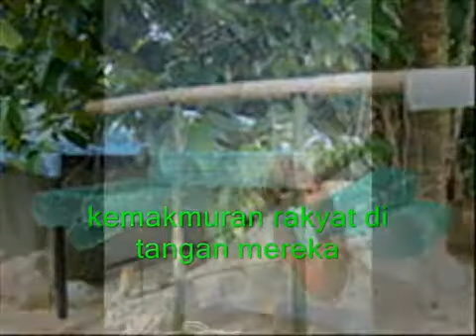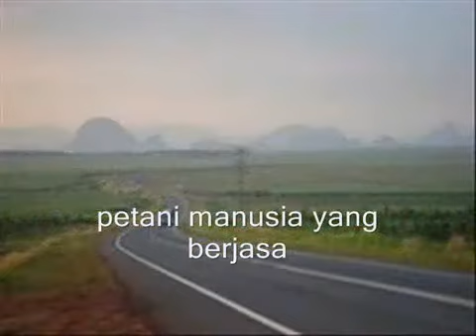NADAMURNI Petani YouTube